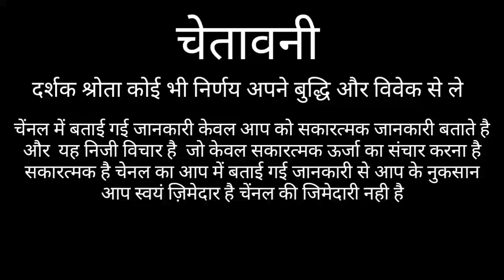वृष राशि दुःखो की वज़ह | VRISHABHA RASHIFAL 2021 | TAURUS HOROSOCPE 2021 | TODAY